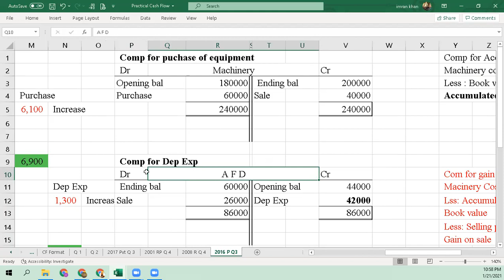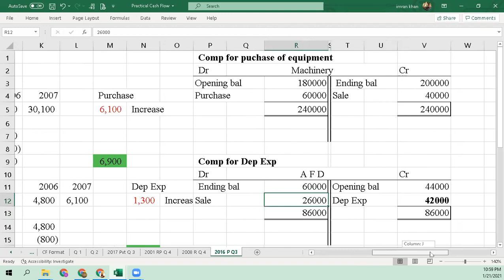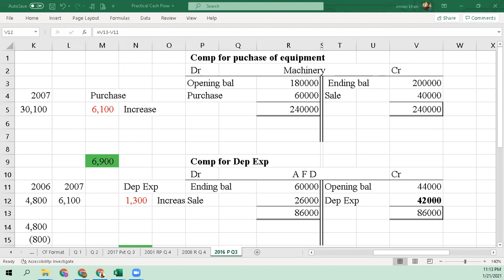B com part 2 Cash Flow Statement 21-January - 2021 - B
Lecture 07
Advance accounting
sir imran accounting